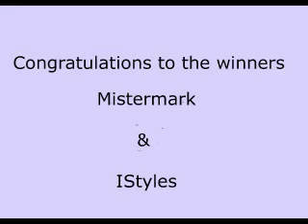MeluaWorld.com monthly Raffle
Monthly Draw for Katie Melua Fans